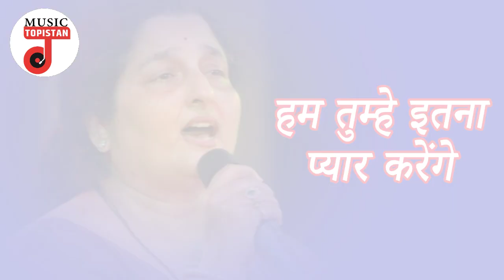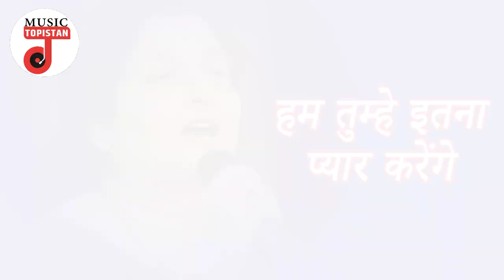Hum Tumhe Itana Pyaar Karenge -2020- हम तुम्हे इतना प्यार करेंगे-Hindi Song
Album: Bees Saal Baad

Singer: Anuradha Paudwal,Mohammed Aziz

Lyricist: Anand Bakshi
Hum Tumhe Itana Pyaar Karenge -
Star Cast: Mithun Chakraborty,Dimple Kapadia

Label: T-Series

Released in: 1988

Mood:Oldies

Duration: 07:10

Hum Tumhein Itna Pyar Karenge By Anuradha Paudwal, Mohammed Aziz, This Hindi Song In Album Bees Saal Baad And Sing By Anuradha Paudwal, The Soundtrack "Hum Tumhein Itna Pyar Karenge" Released Under T-Series On 1st January 1970, Lyrics Penned By Anand Bakshi, Music Given By Laxmikant - Pyarelal, The Features Star Cast Of Album/movie Such As Mithun Chakraborty, Dimple Kapadia, 07:10 Is Total Duration Time Of "Anuradha Paudwal, Mohammed Aziz" - Hum Tumhein Itna Pyar Karenge Song,

Anuradha Paudwal Hum Tumhein Itna Pyar Karenge mp3, Anuradha Paudwal new song

Hum Tumhein Itna Pyar Karenge, Anuradha Paudwal

Staring :Mithun Chakraborty,  Dimple Kapadia,  Meenakshi Sheshadri,  Shakti Kapoor,  Vinod Mehra,  Amjad Khan,  Anupam Kher,  Om Prakash,  AsraniDirector :Rajkumar KohliMusic Director(s) :Laxmikant Shantaram Kudalkar (Laxmikant Pyarelal),  Pyarelal Ramprasad Sharma (Laxmikant Pyarelal)Composer(s) :Laxmikant Shantaram Kudalkar (Laxmikant Pyarelal),  Pyarelal Ramprasad Sharma (Laxmikant Pyarelal)Singer(s) :Anuradha Paudwal,  Mohammed Aziz,